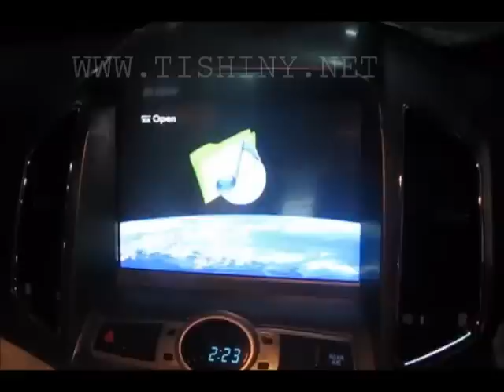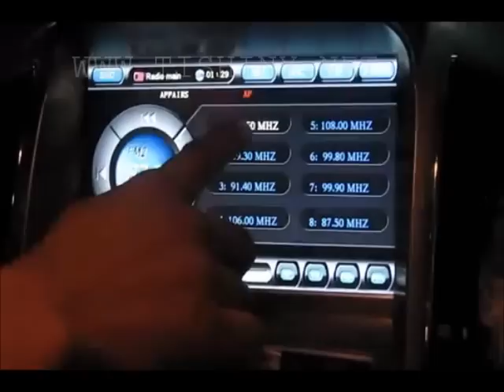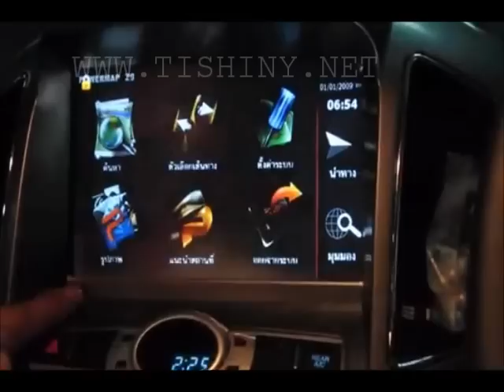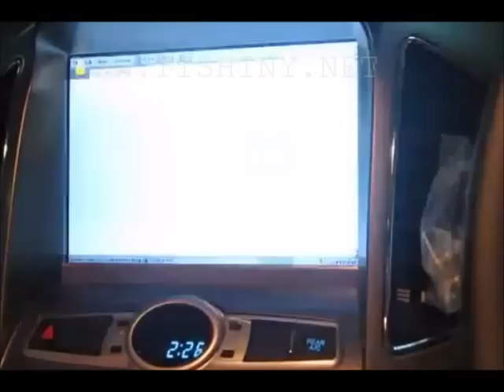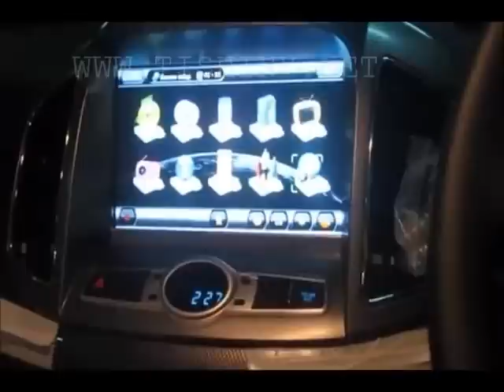Car DVD Player Multimedia Stereo of Chevrolet Captiva 2013